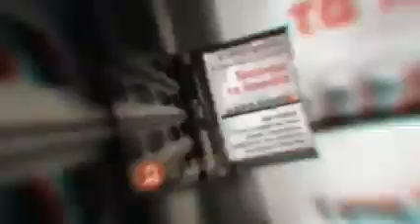Η ΕΣΤΙΑΣΗ ΑΠΑΙΤΕΙ, ΔΕΝ ΕΠΑΙΤΕΙ!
Ο Σύλλογος Μαζικής Εστίασης Νάξου και Μικρών Κυκλάδων δημιούργησε ένα βίντεο για να προβάλλει τα προβλήματα που αντιμετωπίζει η εστίαση στην Ελλάδα εν μέσω πανδημίας και τα αναγκαία μέτρα στήριξης που χρειάζονται για να επιβιώσουν οι επιχειρήσεις